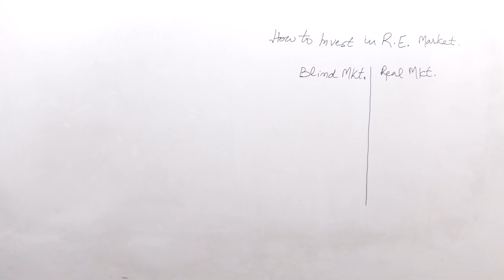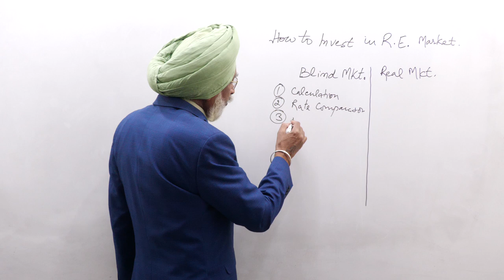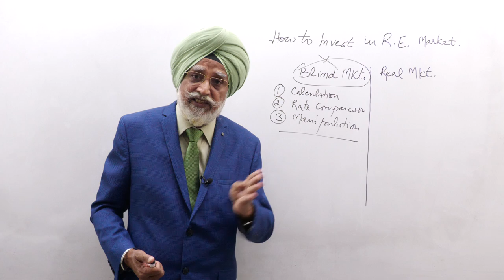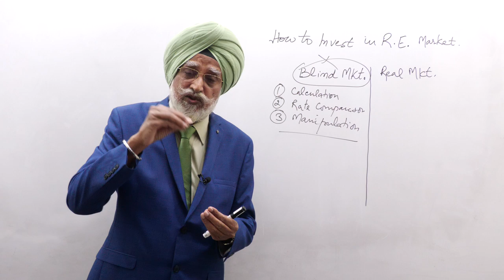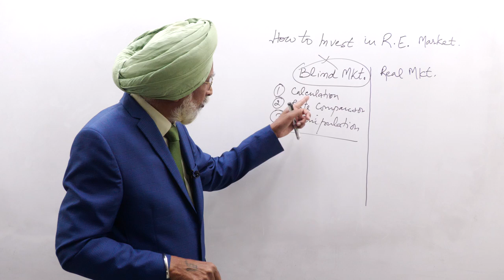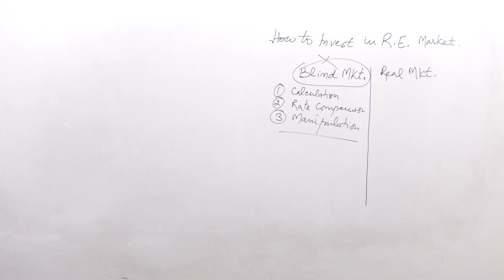Get Rich Quick With Real Estate Rajwant Singh Mohali